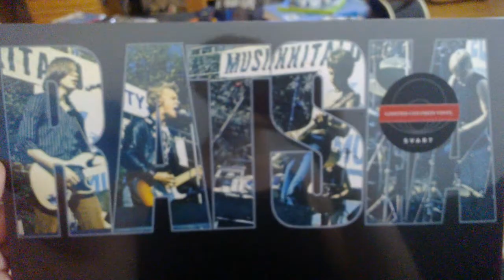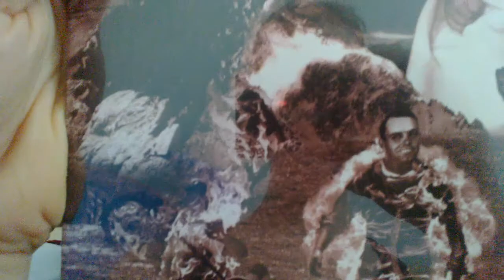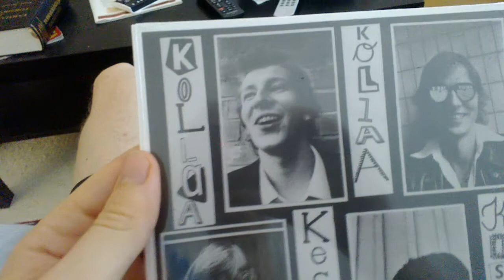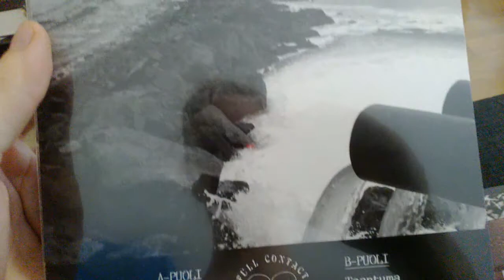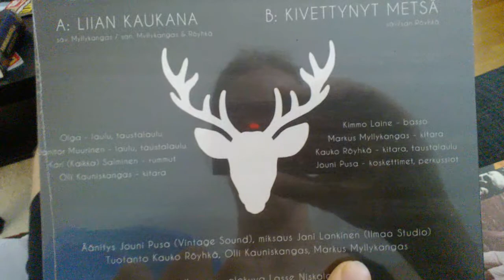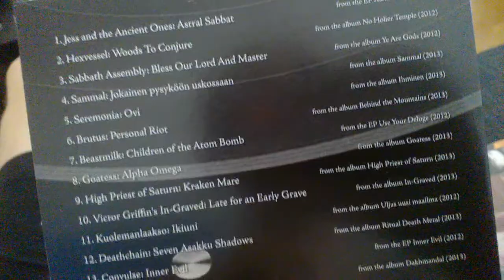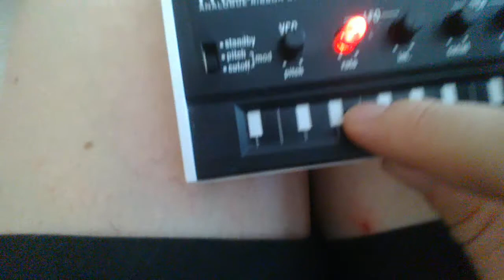Triple trouble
En ole vähään aikaan tehnyt videoita niin nyt oli paljon ideoita varastossa.